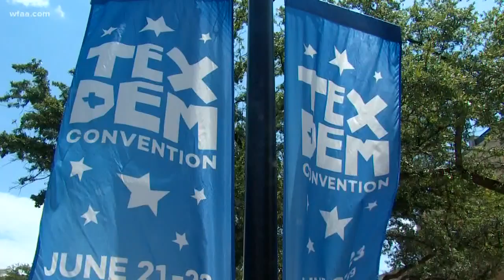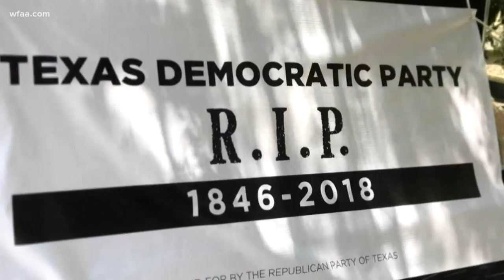Texas Democratic Convention in Fort Worth